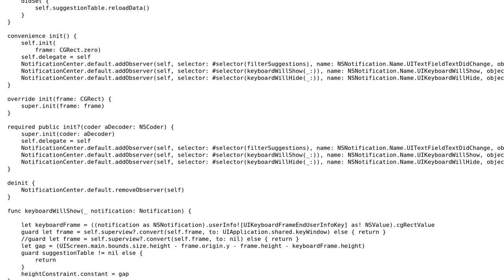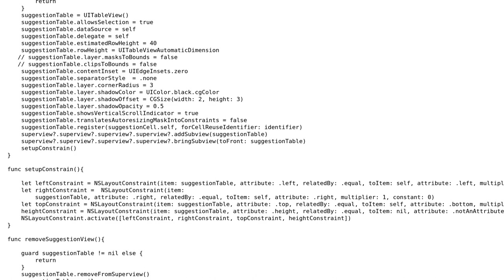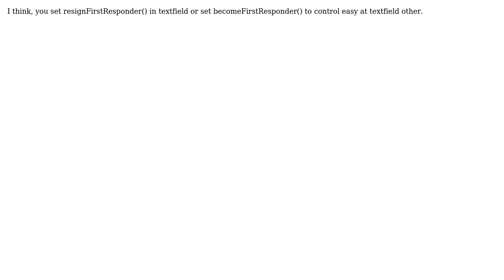DropDownlist showing in every textfield of cell swift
With thanks & praise to God, and with thanks to the many people who have made this project possible! | Content (except music & images) licensed under CC BY-SA | Music | Images & others | With thanks to user Jay Patel user Cuong Tran and the Stack Exchange Network Trademarks are property of their respective owners. You are responsible for your own actions.